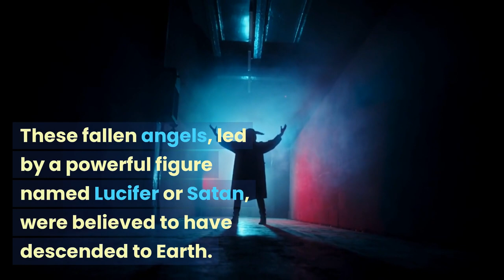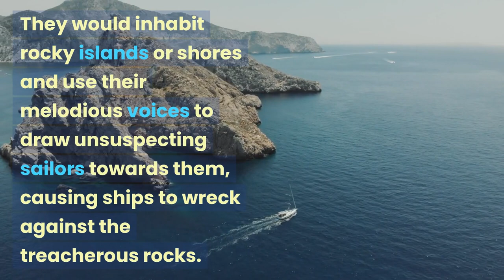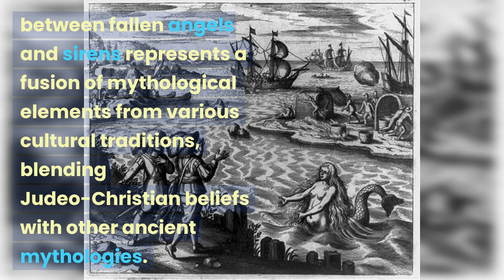"Enchanting Echoes: The Forbidden Union of Fallen Angels and Earth Women, Giving Rise to the Sirens"